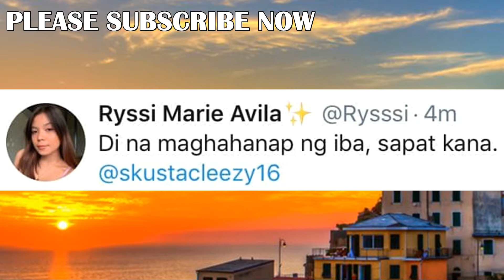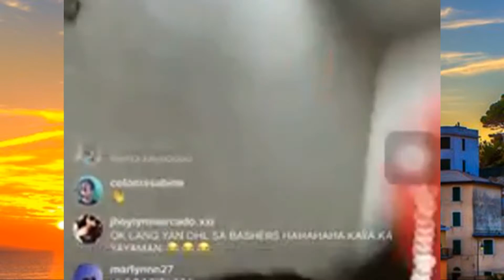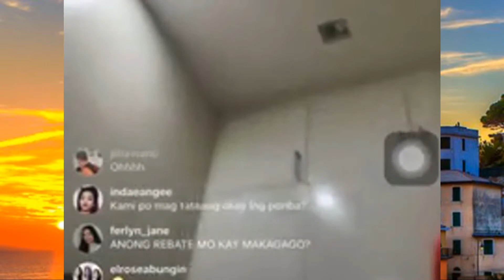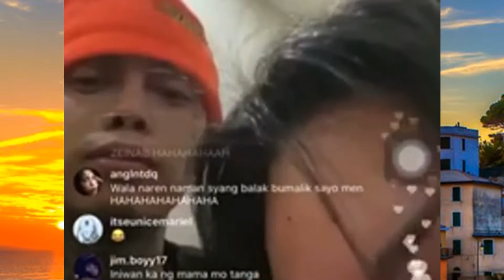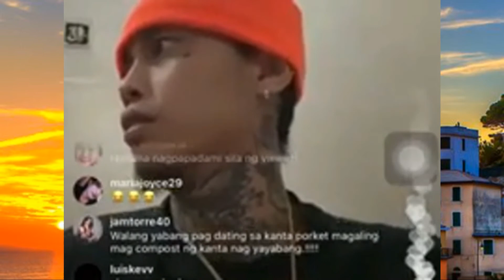Zeinab Harake at Con Felix magkasama/ Skusta Clee at Ryssi magkasama|(Not Clickbait)